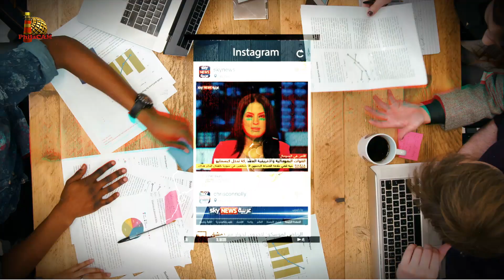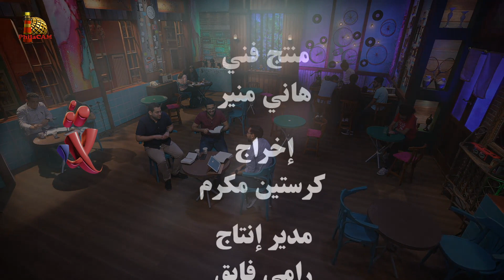برنامج مش فتاوي - النظريات الخاطئة في مفهوم الوحي (١) - الحلقة ١ - الأخ/ بيتر عوض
سلسلة: عقيدة الكتاب المقدس
موضوع الحلقة: النظريات الخاطئة في مفهوم الوحي (١)
برنامج دفاعي حواري يقدم رد موضوعي على كل الأسئلة التي وجهت وتوجه ضد الكتاب المقدس وصحة تعاليمه
ـــــــــــــــــــــــــــــــــــــــــــــــــــــــــــــــــــــــــــــــ
المقدمة 0:00
هل كل الكتاب موحى به من الله ؟ 0:57
نظرية الوحي الأملائي 8:14
ـــــــــــــــــــــــــــــــــــــــــــــــــــــــــــــــــــــــــــــــ